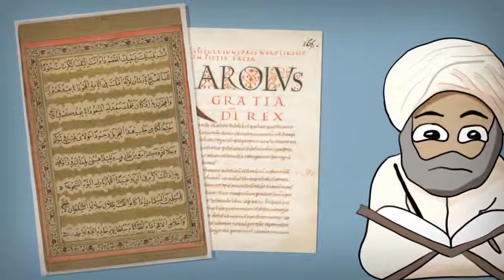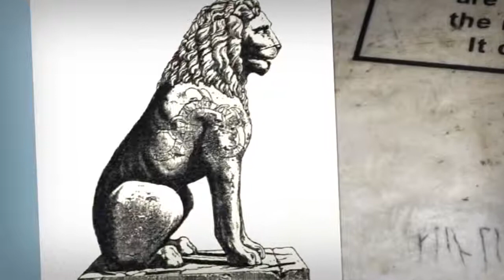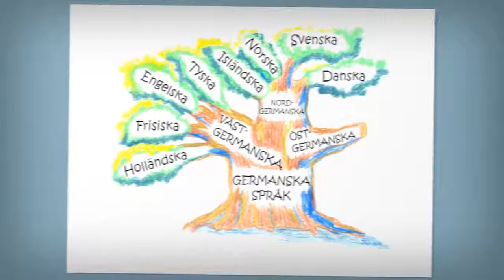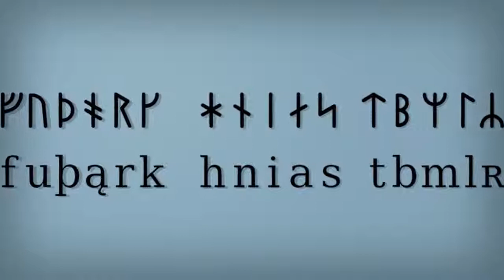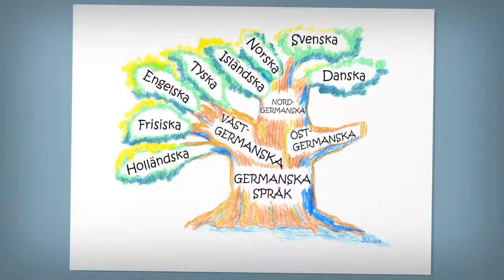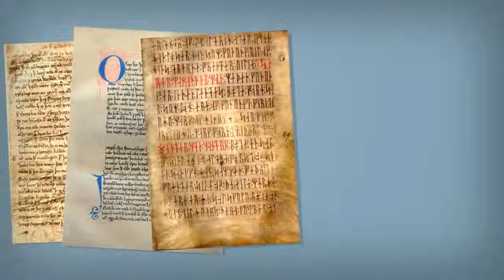Muslim Vikings and Magic Letters the odd history of Runes pt 1